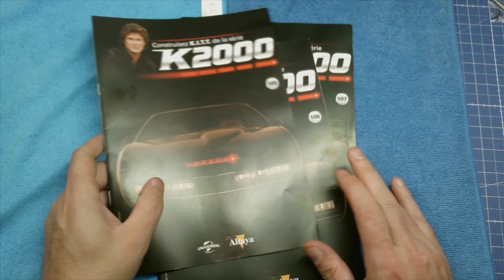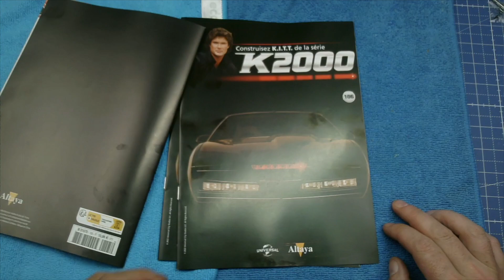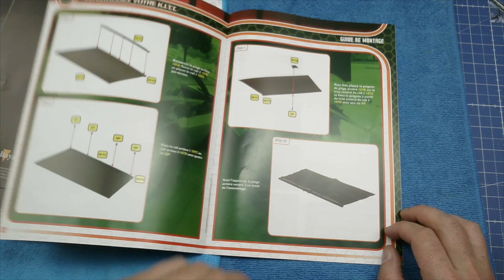N°105 & 106 & 107 CONSTRUISEZ K2000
CONSTRUISEZ K.I.T .T . DE K2000
De la serie tv knight riders